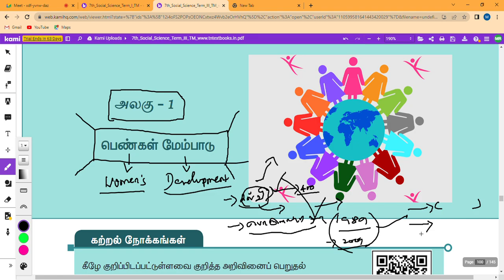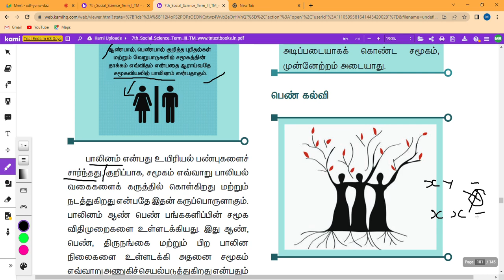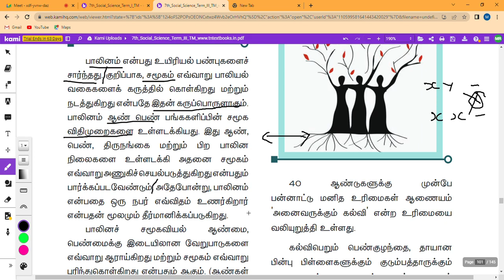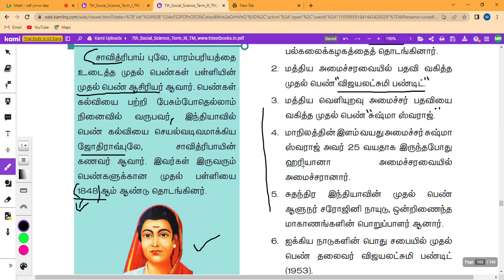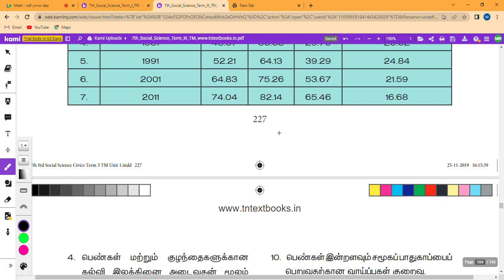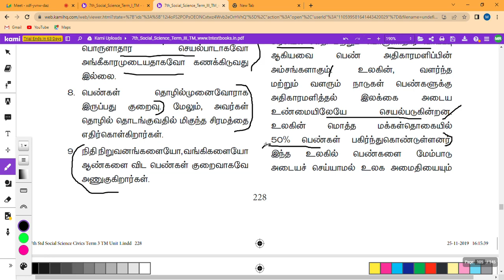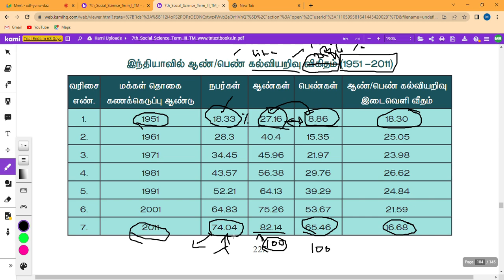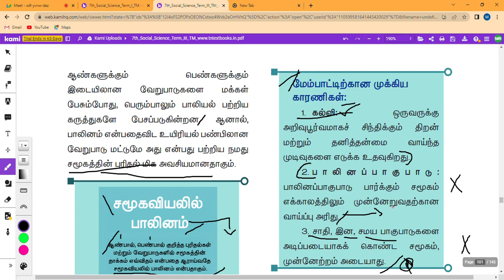IP 33 | 7th Term-3, Civics in Tamil Unit-1